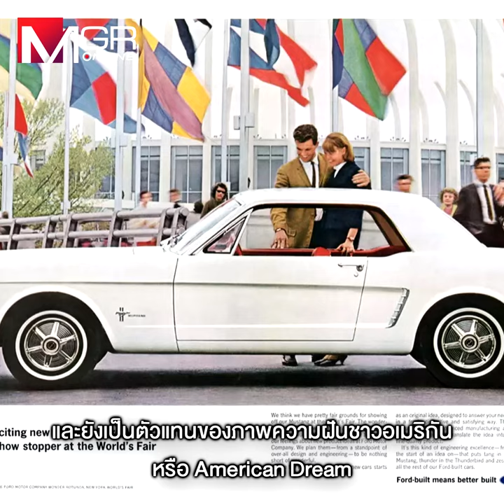ส่องลูกรัก “บอสกันต์” Ford Mustang Coupe 1966